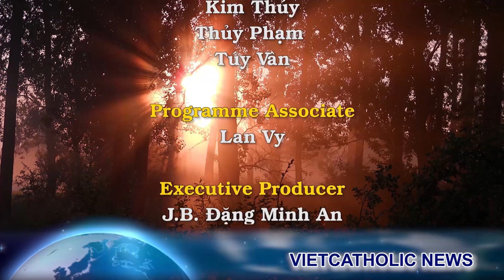Putin quá ác: Tung một lúc 28 drones tấn công Kyiv, mưu toan ám sát, phá hủy cơ sở hạ tầng quan yếu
00:00:00 Đài Hiệu
00:00:20 Giới thiệu chương trình
00:00:38 Putin tung một lúc 28 drones tấn công thủ đô, mưu toan ám sát Tổng thống Ukraine Volodymyr Zelenskiy
00:05:04 Zelenskiy nói “Dù 100,000 người Nga tử trận đi nữa vẫn sẽ không thay đổi suy nghĩ của Điện Cẩm Linh về chiến tranh”
00:09:08 Kết thúc
00:09:38 Closing Credits